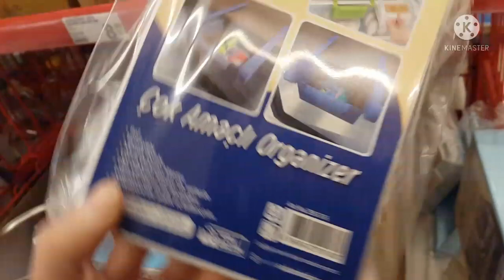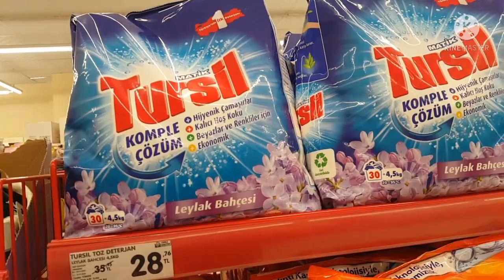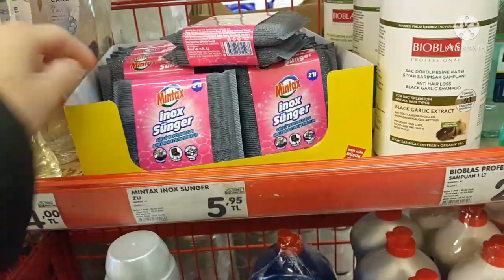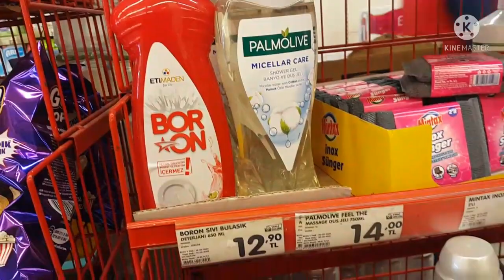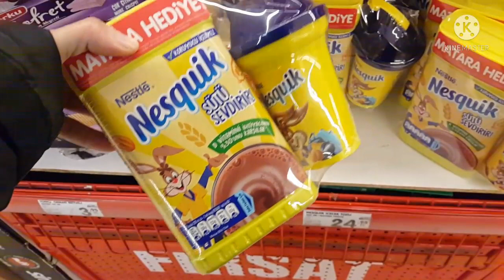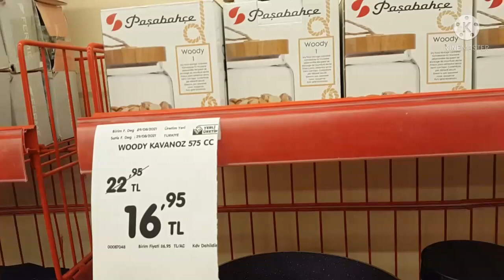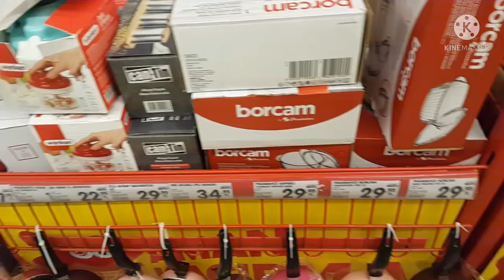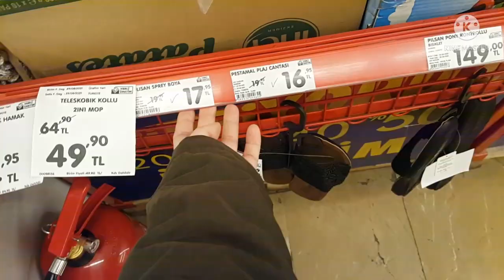ŞOK AKTÜEL ÜRÜNLER 13 KASIM 2021 | ŞOK'TA BU CUMARTESİ